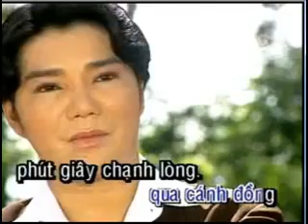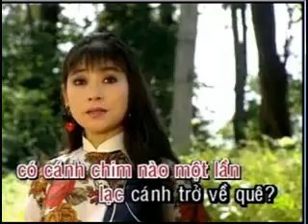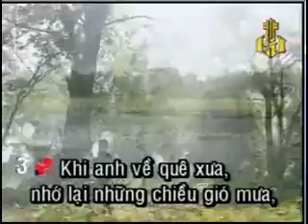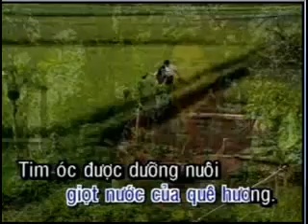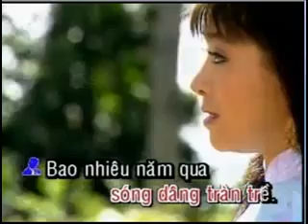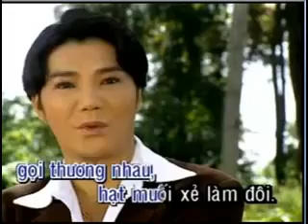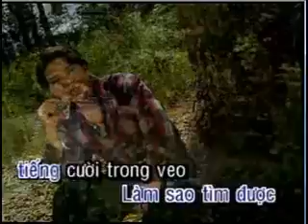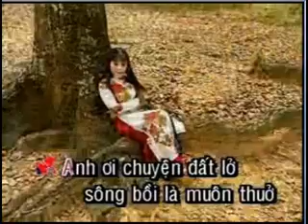GIẤC NGỦ ĐẦU NÔI KHÁNH ĐĂNG & QUẾ THANH